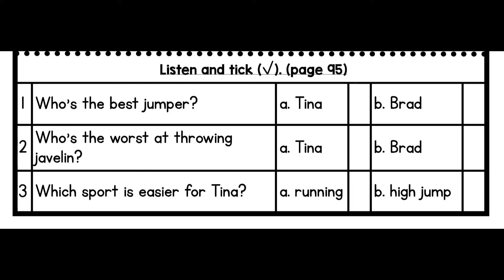CEFR Year 4 Module 9 Page 95 Activity 4